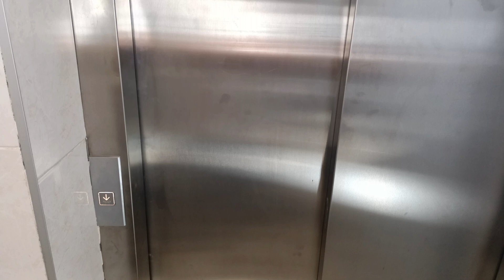Micro Greens from Seed of Light!!! Микрагрин от Семя света!!!